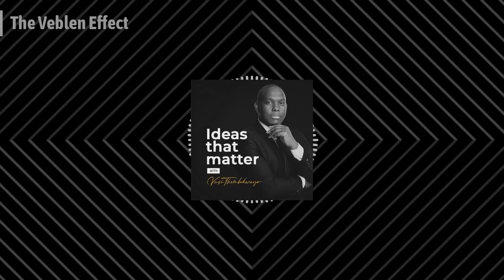Ideas That Matter | Vusi Thembekwayo | Episode Title: The Veblen Effect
In this episode of Ideas That Matter, Vusi Thembekwayo discusses the concept of the Veblen Effect and its manifestation in our everyday lives.